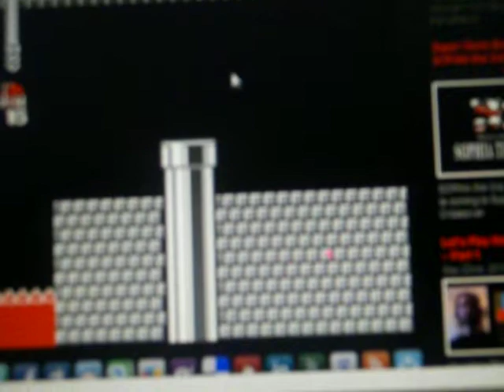Super Mario Bros. Crossover walkthrough (Sophia III) part 4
this is just me trying to help out with the game.